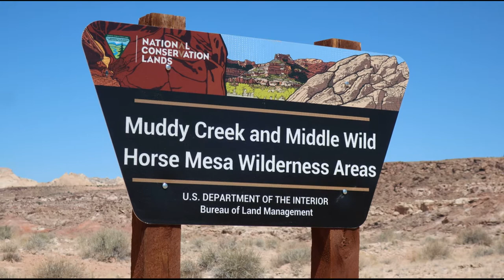Wild Horse Mesa - San Rafael Swell Utah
Wild Horse Road is an easy, very scenic desert trail, that goes from Goblin Valley to Hanksville Utah.  The road passes through the majestic Bentonite badlands, past Factory Butte and provides access to The Skyline Rim Overlook.